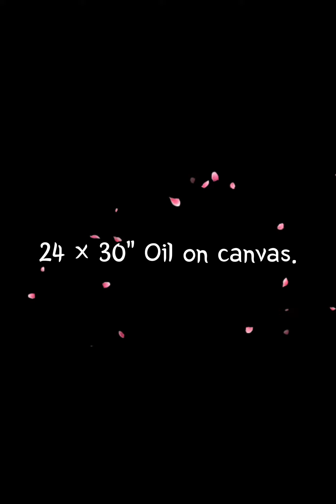에스더 권사님의 그림 이야기 🎨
우아함. Esther Lee.
24 × 30” Oil on canvas.